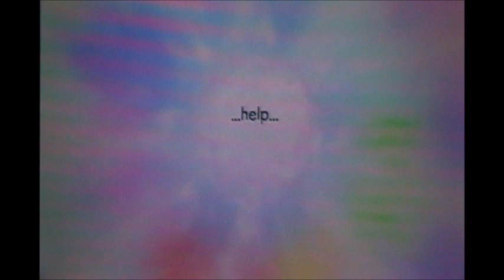Pokemon MD: Gates To Infinity Walkthrough 12 - The Mysterious Pokemon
Who Could Post Town's Unwanted Guest Be?